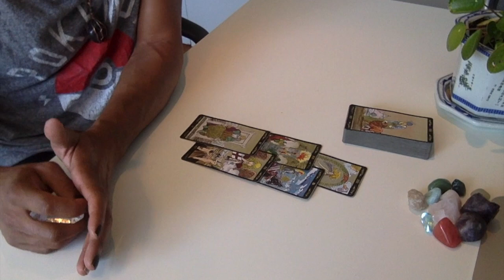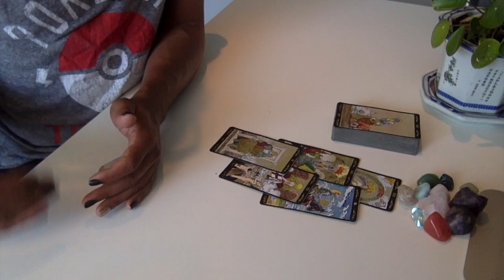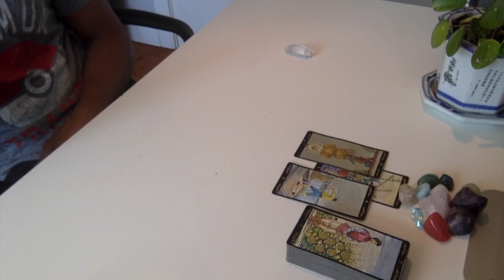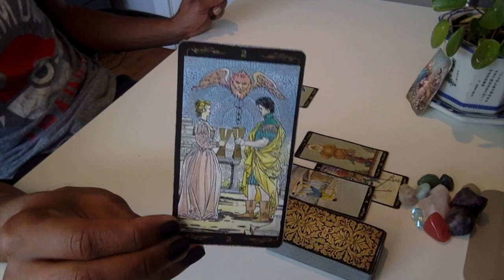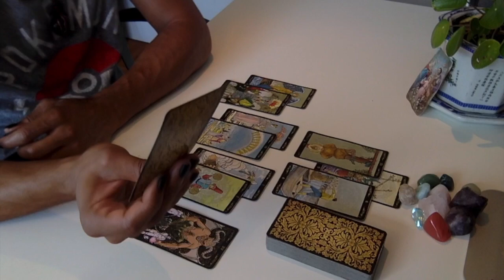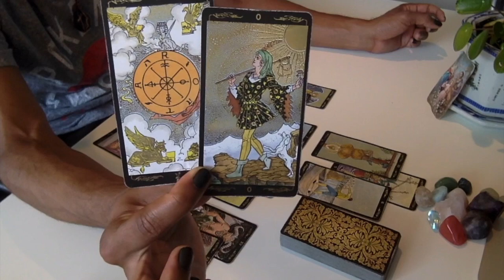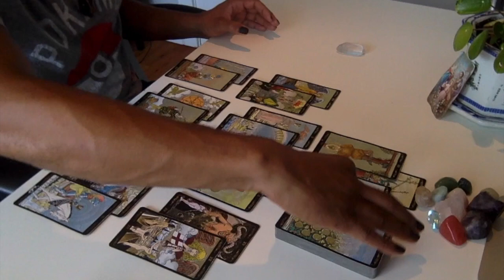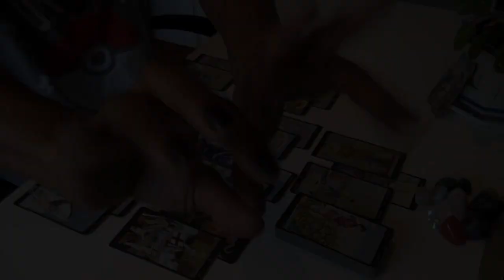Libra - * Big Change Is Coming * - September 2019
LIVE READINGS:
30 min - $65
60 min - $130

Available oracle decks:
~Crystal Mandala
~Sacred Rebels